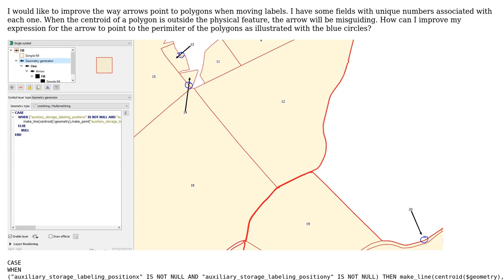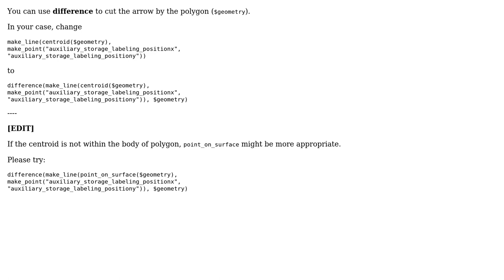GIS: Geometry Generator - make line to polygon perimiter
With thanks & praise to God, and with thanks to the many people who have made this project possible! | Content (except music & images) licensed under CC BY-SA | Music | Images & others | With thanks to user Kazuhito user James B and the Stack Exchange Network Trademarks are property of their respective owners. You are responsible for your own actions.